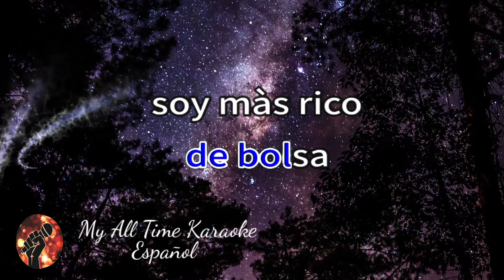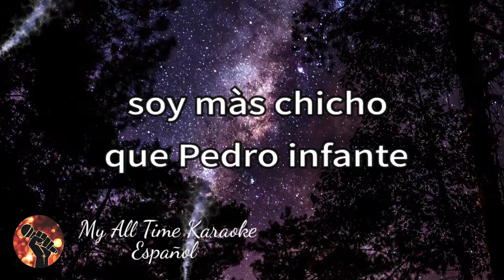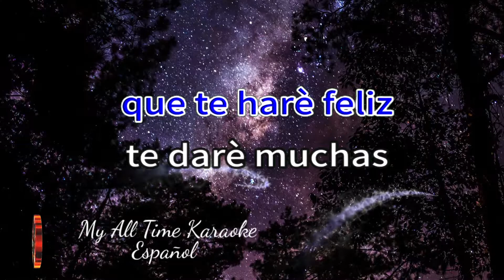El Hablador - El Tri (karaoke version)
No olvides:
📄 COMENTAR